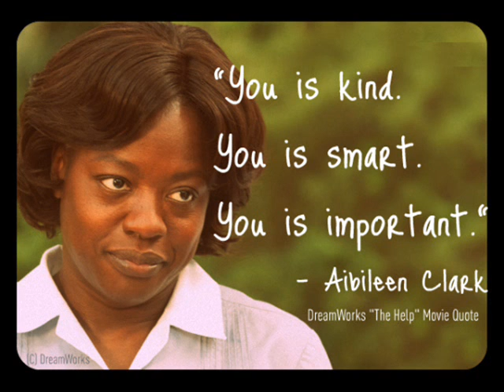Thomas Newman - The Help - Amen The Essence of music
Thomas Newman, one of the best composers ever.
His music, so special, deep, powerful and unique is in fact the true essence of Music..
It is a privilege to have opportunity for inbreathing such a pure Beauty..and then..
  "And then it flows through me like rain,.and I can't feel anything
but gratitude..for every single moment... of this stupid little life..."